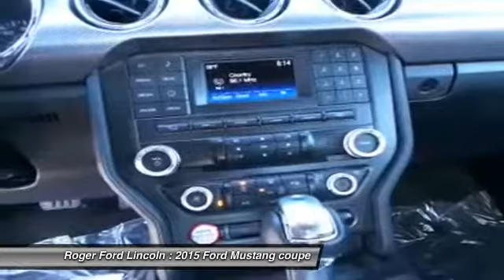69425 Midland TX 69425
2015 Ford Mustang 2DR FASTBACK ECOBOOST

Roger Ford Lincoln
4200 W. Wall

NOTITLE